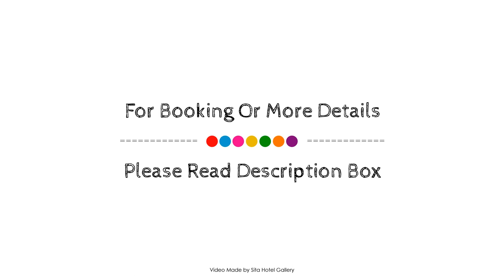Campanile Hotel And Restaurant Amsterdam Zuid Oost, Netherlands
About Property:
Ideally located in the prime touristic area of Zuidoost, Campanile Hotel And Restaurant Amsterdam Zuid Oost promises a relaxing and wonderful visit. Both business travelers and tourists can enjoy the hotel's facilities and services. Service-minded staff will welcome and guide you at the Campanile Hotel And Restaurant Amsterdam Zuid Oost. Designed for comfort, selected guestrooms offer television LCD/plasma screen, linens, towels, internet access – wireless, heating to ensure a restful night. Entertain the hotel's recreational facilities, including golf course (on site), garden, water sports (non-motorized). Friendly staff, great facilities and close proximity to all that Amsterdam has to offer are three great reasons you should stay at Campanile Hotel And Restaurant Amsterdam Zuid Oost.
Searching For
1. Campanile Hotel And Restaurant Amsterdam Zuid Oost
2. Campanile Hotel And Restaurant Amsterdam Zuid Oost Virtual Tour
3. Campanile Hotel And Restaurant Amsterdam Zuid Oost Rooms
4. Campanile Hotel And Restaurant Amsterdam Zuid Oost Amenities
5. Campanile Hotel And Restaurant Amsterdam Zuid Oost Videos
6. Campanile Hotel And Restaurant Amsterdam Zuid Oost Offers
7. Campanile Hotel And Restaurant Amsterdam Zuid Oost Deals
Audio Credit:
Track Title: Reasons To Hope
Artist: Reed Mathis